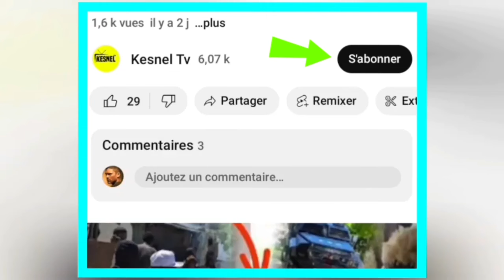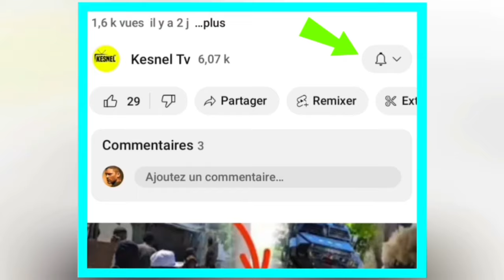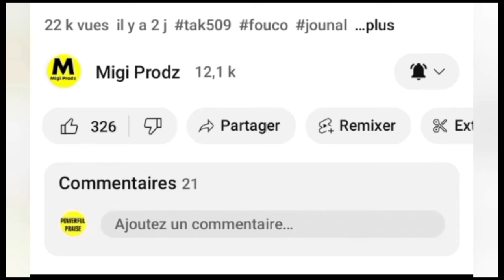NOUVEL BERTHO NOUVEL CHO CHO JWET GATE NAN MEN TRET YO SOU KANAL LA, KOU A PAP PASE SE KPK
Crédit:
@INFO BERTHO